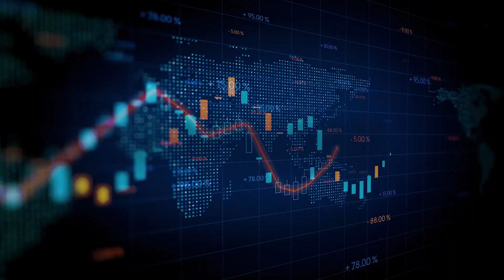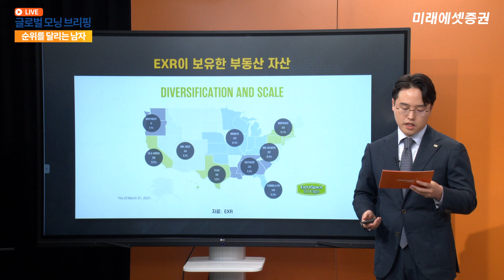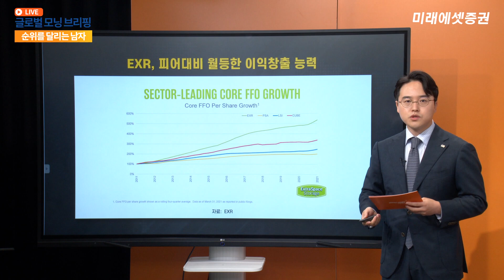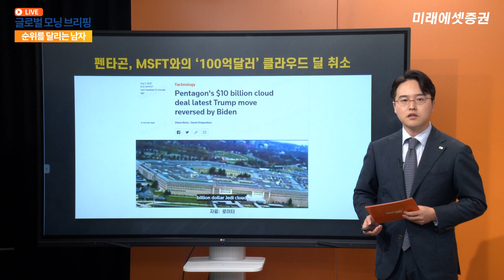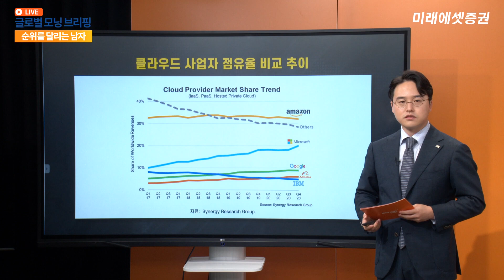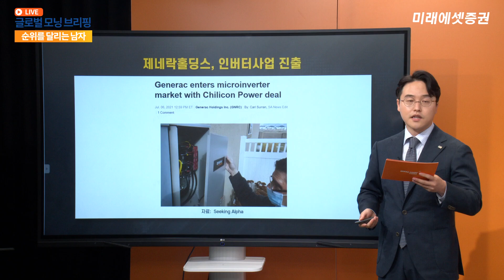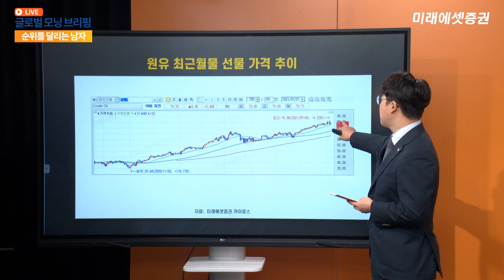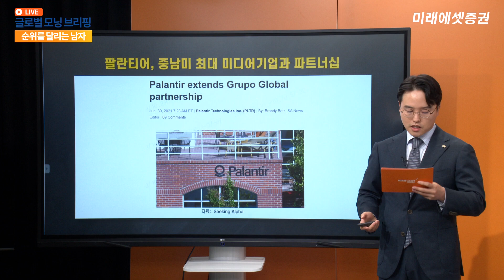아마존, 제프 베조스 퇴임에 사상 최고가! 유가 상승 제동? | 한종목의 순.달.남. (21. 7. 7)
이름값 하는 남자 '한종목' 연구원이 매일매일 해외주식, 순위를 정리해드립니다.

아마존, 제프 베조스 퇴임에 사상 최고가! 유가 상승 제동?
출연: 한종목 연구위원(미래에셋 디지털리서치팀)

[2021.7.8 대표 해외주식 일간등락률과 이슈 (7/5~): 순위를 달리는 남자]